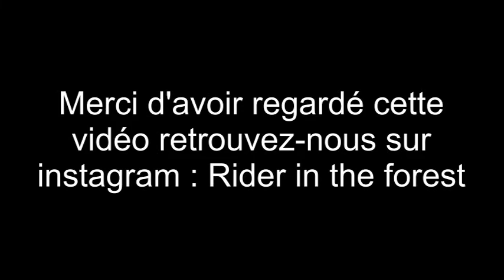Session VTT JUMP [Test]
Teste du saut de Link El en bois en deux partis retrouvez-nous sur instagram : Rider in the forest